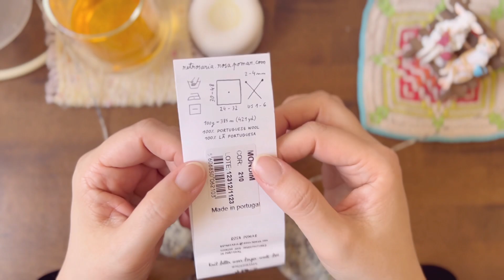《編みものがたり》ARAN CAP編み終わり✨CARAMEL IN THE POCKET SOCKS編み始め🥰〜No.0096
前回の動画でわちゃわちゃ編み始めていたARAN CAP(by amuhibi KNITBOOK)。
無事に無事に編み上がりました〜❤︎
しっかりかぶれるサイズです😆
お騒がせしました❤︎

そして編み始めた靴下。
【CARAMEL IN THE POCKET SOCKS 】(by Knitail Derako さん)
可愛い名前❤️
スタバでキャラメルフラペチーノ買ってきて、飲みながら編もっかな〜🧋

このチャンネルでは、編み物のあれこれをアップしていきます。
《わたしの編みかた》だったり、《編み語り記》だったり。
レクチャー動画はほとんどありません。
備忘録に近い動画になっています。
お暇な時間に、どなたかの目に留まり、時間つぶしにでもなれれば幸いです。

〔動画作成アプリ〕
▷VLLO：本編
▷Canva：サムネイルやイントロなど
〔BGM〕
▷VLLO
▷FREE BGM DOVA-SYNDROME
▷VSQ plus+